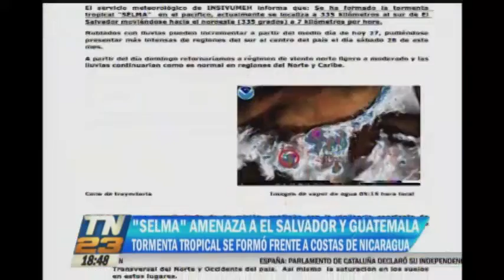"Selma" amenaza a El Salvador y Guatemala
Tormenta tropical se formó frente a costas de Nicaragua

Hay una tormenta que se está acercando a las costas de El Salvador y el área de Jutipa en Guatemala. "Selma" generará lluvias y vientos en las costas.